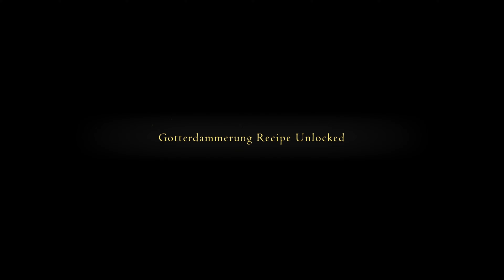Final Fantasy 16 // Part 40 // Graphics Mode / English Voice Over // Playstation 5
Final Fantasy XVI is an upcoming action role-playing game developed and published by Square Enix. The sixteenth main installment in the Final Fantasy series, it is scheduled for release on the PlayStation 5 as a timed exclusive. The game will feature segmented open environments and an action-based combat system involving both melee and magic-based attacks. There are also recurring series features including Chocobos, and summoned monsters called Eikons, which are both fought as bosses and used through channelling their power in combat.